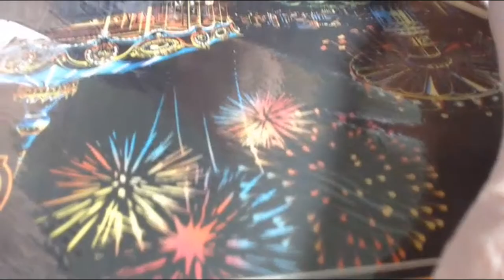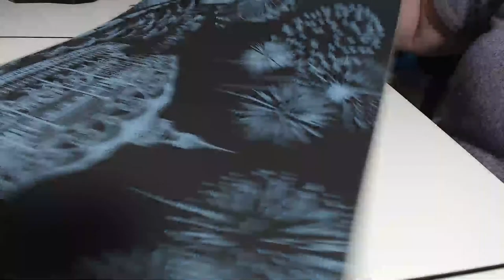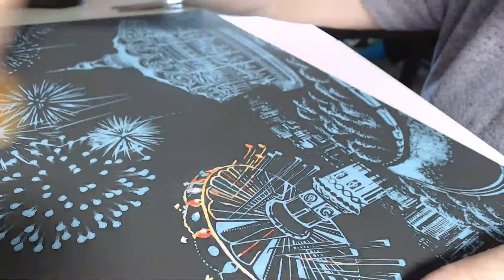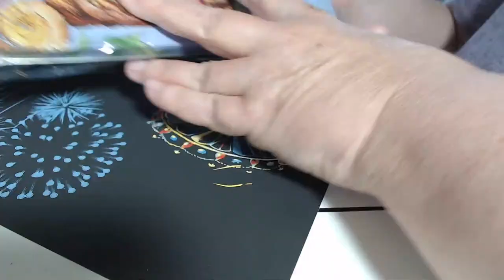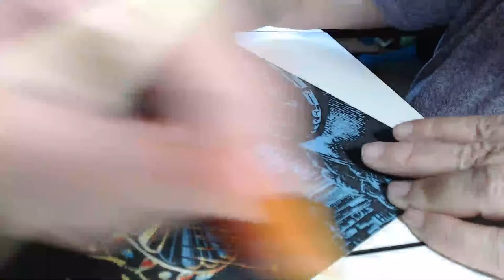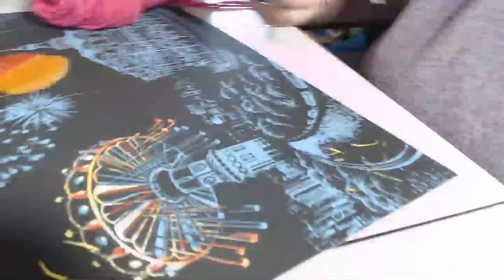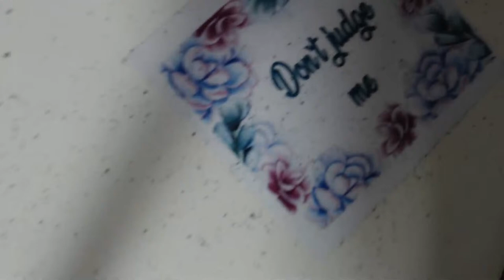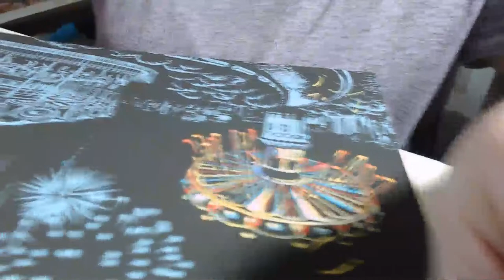Lets try Scratch Art